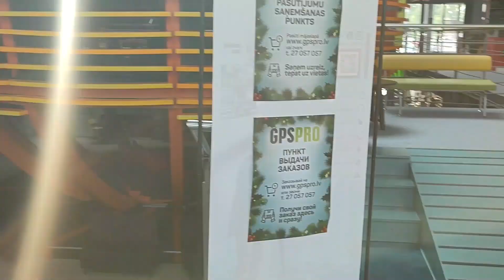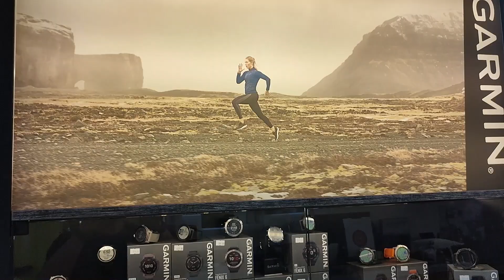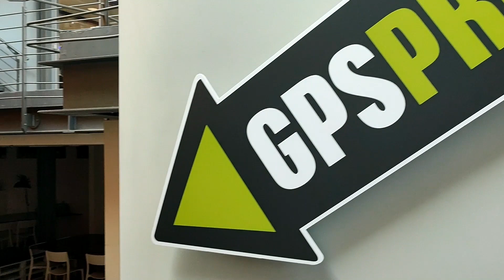Ar pistoli pret lāci, vai aizliegts medīt ar pieiešanu, receptes svētkiem? Šauj garām! #132. epizode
Indulis Burka un Oskars Treilihs tiekas GPRPRO.lv veikalā Lielirbes ielā 27, lai papļāpātu par visādām lietām. Linda Dombrovska (@lindadombrovska8867) atpūšas un atsūtīja sveicienu no medību torņa. Runājam par ideju aprīkot inspektorus ar pistolēm, lai cīnītos ar lāčiem. Jautā klausītājs - vai aizliegtas stirnāžu medības ar pieiešanu. Oskars un Indulis dalās ar dažām foršām receptēm!

00:00 Ievads
04:33 Kas lācim vairāk garšo? Kāda munīcija derētu lāču efektīvai likvidēšanai kaut vai aizsardzības nolūkos
10:50 Ko labu piedāvā GPSPRO.lv. Forši jaunumi
17:45 Sveiciens no Lindas - no medību torņa
23:10 Par stirnāžu medību sezonu
25:47 Par to, vai aizliegtas medības ar pieiešanu
29:50 Par slimajiem āžiem
33:00 Par situāciju ar Āfrikas cūku mēri
38:22 Dažas labas receptes
44:34 Par promilēm svētkos
46:15 Par mednieku festivāku Minhauzens
55:00 Par Jāņu buku - ja tas aizmūk. Kā lietot Garmin suņu izsekošanas sistēmas
01:01:30 Ja gaidi mežacūku, bet atnāk jenotsuns. Ko darīt?

Aicinājums piedalīties pētījumā “Aptauja par sabiedrības attieksmi pret lielajiem plēsējiem Baltijas valstīs”

Epizodi veido: Linda Dombrovska,  Indulis Burka, Oskars Treilihs